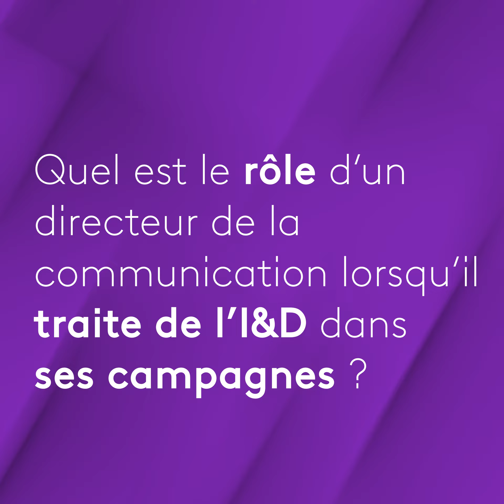Le rôle d'un dir comm lorsqu'il traite de l'I&D dans ses campagnes ? (Insights Ignition 10 2023)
par Cécile Riffard-Bredillot, Directrice de la communication, La Banque Postale.